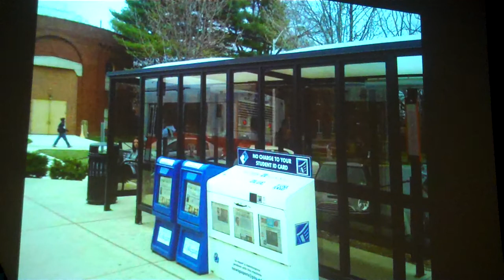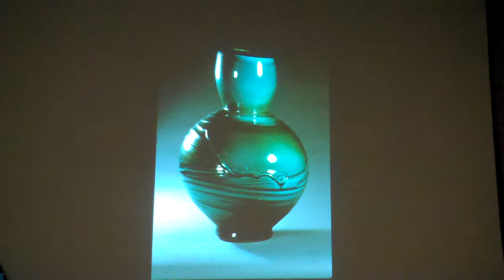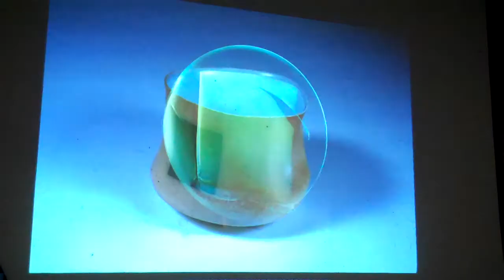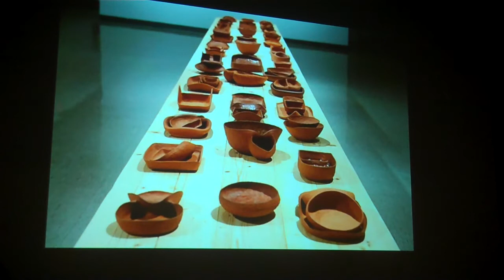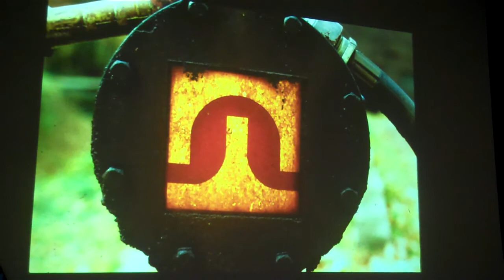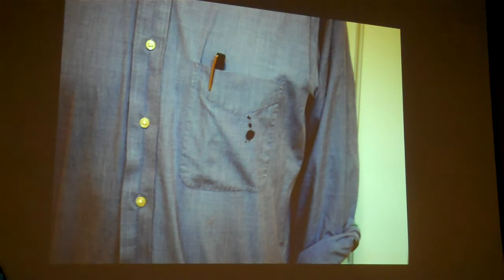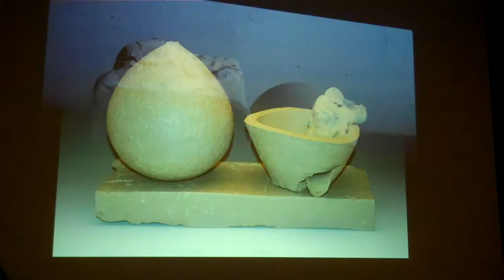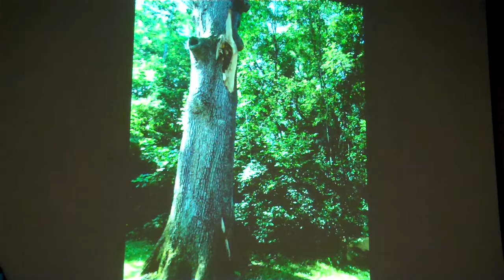Chris Staley at Penn State Abington